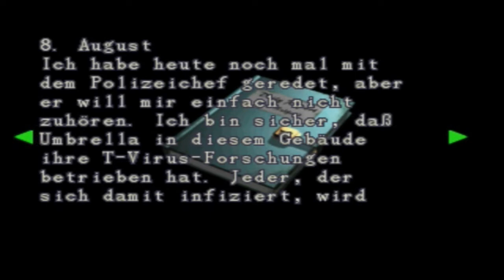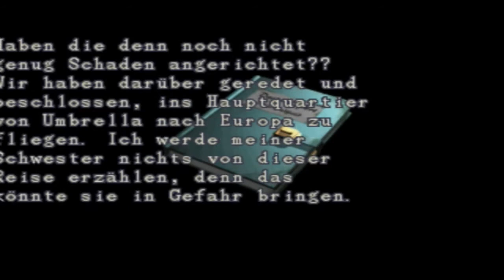Resident Evil 2 (Leon-B) Walkthrough (feat. Alexa) Teil 5 mit Kommentar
Wer hätte gedacht das so viele bekannte Zitate in Claires Worten stecken.